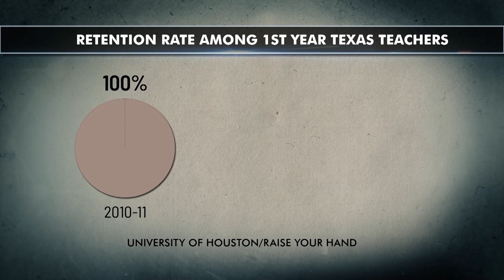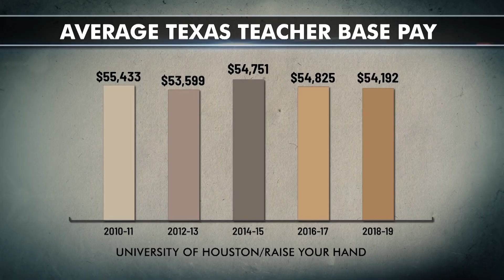State of Texas: ‘Eventually, you just can’t do it anymore’ – retention rate drops for Texas teachers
Teacher Burnout

National education groups are sounding the alarm about teacher staffing shortages.  It comes as we’re seeing closures at campuses across Texas, largely due to COVID outbreaks affecting staff.  But Monica found that the reasons for the growing shortage go beyond the pandemic.  She looks closer at the problem, and some potential solutions.